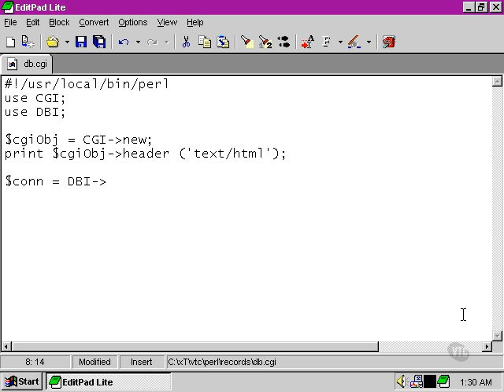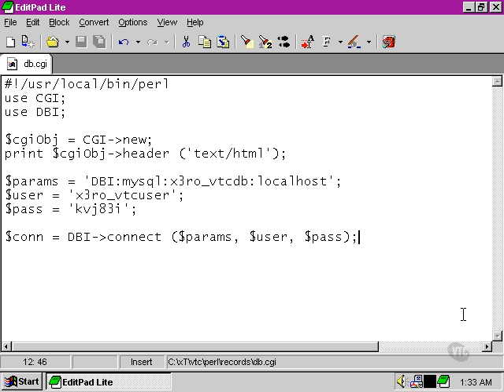Perl Tutorials -Part 96- Connection handles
Connection handles